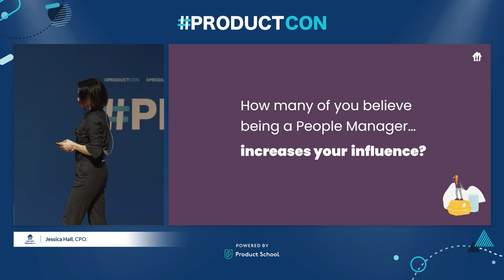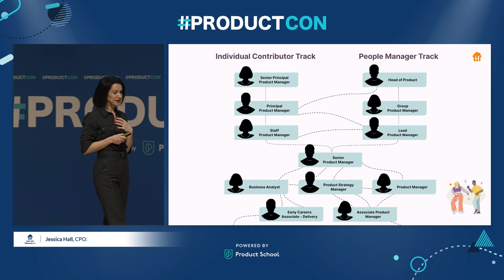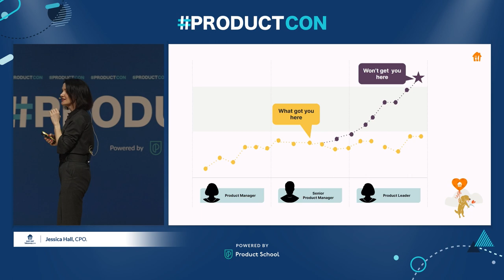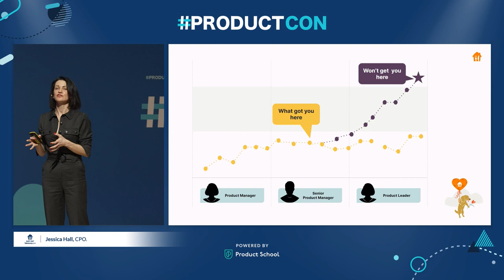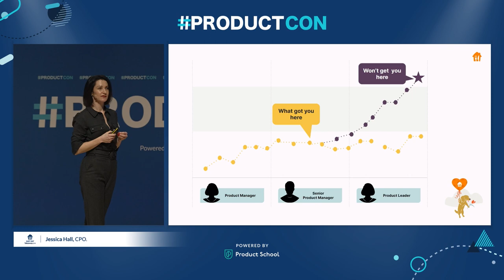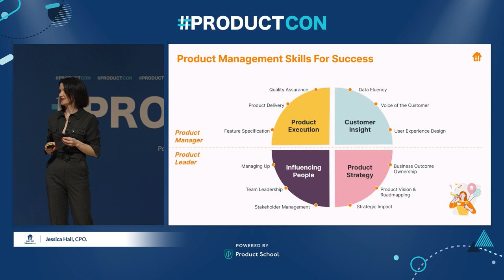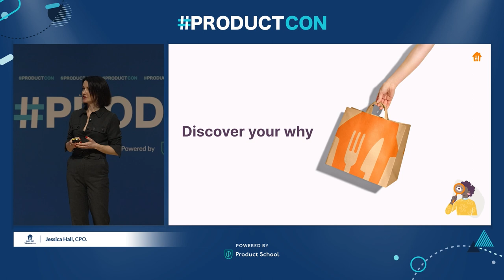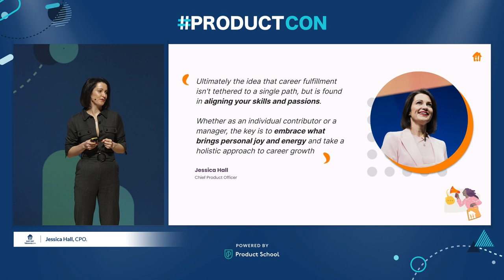ProductCon London '24 Synergy in Leadership and Product Excellence: A Blueprint for Growth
Embark on a profound exploration of effective leadership in the realm of Product Management with Jessica Hall, Chief Product Officer at Just Eat Takeaway, as she unveils the transformative link between leadership excellence and product success.

Key Highlights:

🌟 Empathetic Leadership Unveiled: Join Jessica as she delves into the crucial role of empathy in leadership. Discover the power of understanding and connecting with team members on a personal level, fostering an environment where passion and commitment thrive. Learn how empathetic leadership unlocks the full potential of product teams, driving innovation and collaborative success.

🚀 Strategic Alignment for Triumph: Explore the cornerstone of Jessica's blueprint—seamless alignment between leadership vision and product strategy. Uncover the importance of transparent communication and shared objectives in ensuring every team member, from junior Product Managers to senior executives, moves in unison toward a unified mission. Witness the impact of strategic alignment on achieving collective goals and driving organizational success.

💡 Cultivating a Culture of Innovation: Immerse yourself in Jessica's insights on cultivating an organizational culture that champions creativity, risk-taking, and continuous learning. Gain valuable strategies for creating an environment where experimentation is encouraged, failures are embraced as learning opportunities, and success is celebrated. Discover how fostering a culture of innovation propels product excellence and fuels organizational growth.

Join us in this captivating session with Jessica Hall, where the intersection of leadership and Product Management is demystified, offering a compelling roadmap for achieving excellence and driving growth.

ABOUT THE SPEAKER:
Jessica is the Chief Product Officer of Just Eat Takeaway, a global food delivery business, and is a transformation, change, and leadership expert in Product and Technology with over 15 years of experience.